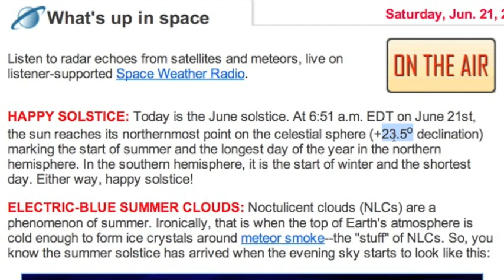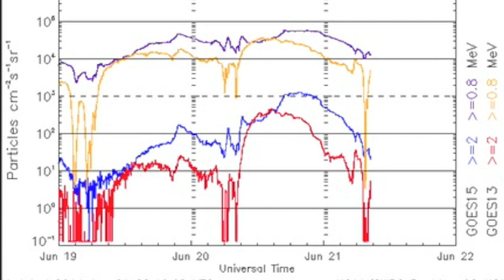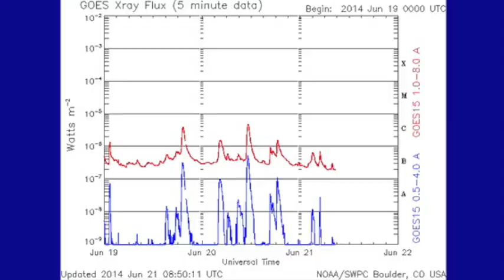S0 News June 21, 2014 | Solar Pole Flip, Two Eruptions